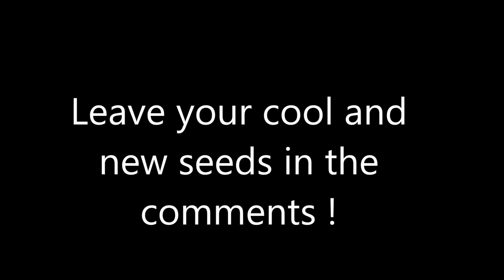Minecraft PE - BEST HOLIDAY SEEDS ! Village Survival Island, Ocean Temples & More | MCPE 1.14